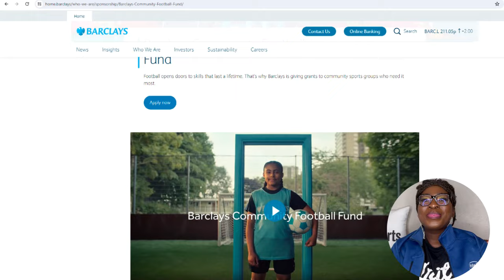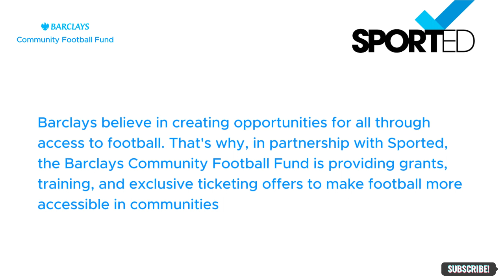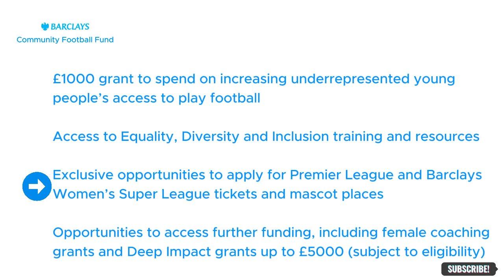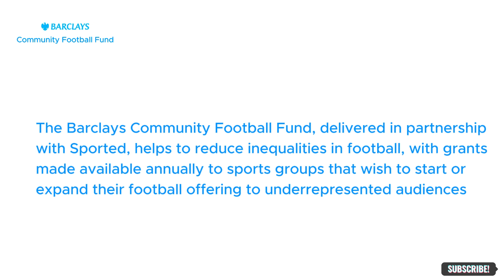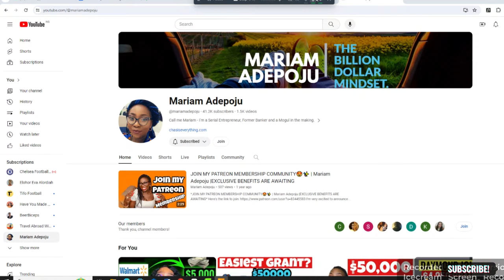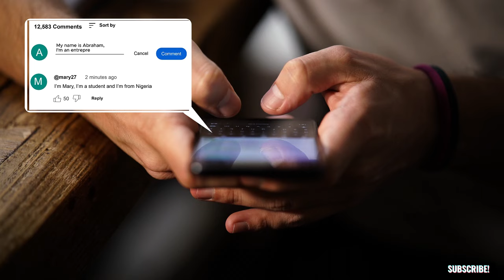GRANT money EASY $1,000! 3 Minutes to apply! Free money not loan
GRANT money EASY $15,000! 3 Minutes to apply! Free money not loan  @Pharrell

free slots to play for fun no money,

unclaimed money in pa free search,

free government money for seniors over 60,

real money casino no deposit bonus codes 2023,

earning a degree can be expensive but which example shows why it might be worth it?,

is rocket money free,

pulsz,

jobber grants,

erc grants 2023

hello alice grants,

hello alice,

covid-19 relief grants for individuals 2023,

sba grants 2023,

usda grants 2023,

federally-funded grants require the student to...

grants tomb,

andrew cartwright,

government grants for individuals,

grants farm st louis missouri,

free grants for personal use,

grants 2023,

business grants 2023,

grants pass high school,

non profit and small business assistance program,

la non profit small business assistance program,

non profit institutional investment consulting,

non profit investment consulting,

non profit dental clinics near me,

non profit investment advisors,

non profit investment strategies,

investing for non profit organizations,

how do non profits make money,

non profit asset management,

non profit d&o insurance,

non profit investment services,

non profit salary lookup,

how to set up a non profit organization,

creating a non profit organization,

non profit dental clinics,

how to start a non profit organization in texas,

501c3 lookup,

non profit debt settlement,

non profit student loan forgiveness,

boatnik grants pass 2022,

boatnik 2022,

atomic grants,

griffin park grants pass,

riverside park grants pass,

el molcajete grants pass,

toyota medford,

dairy queen grants nm,

1st time home buyer grants,

personal grants for women,

nd grants,

bi mart grants pass,

albertsons grants pass,

cash connection grants pass,

grants lick vet,

nys grants gateway,

walmart grants nm,

grants pass school district,

government grants for home repairs,

small business grants wisconsin,

grants farm hours,

corinthian colleges student loan debt,

corinthian colleges,

ysl perfume dossier.co,
single family housing guaranteed loan program,

acqua di gio dossier.co,

delta airlines cancel flights,

corinthian colleges list,

personal loan pro,

personal loan pro reviews,

student loans loan forgiveness,
financial hardship loan,
massena savings and loan,

california forgivable equity builder loan,

college loan forgiveness,

choice home warranty 24/7,

biden loan forgiveness,